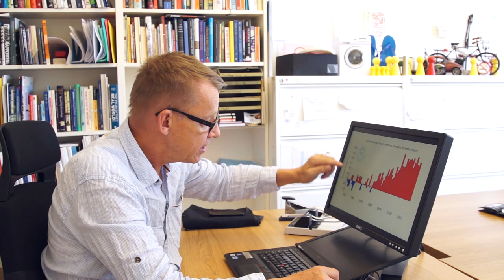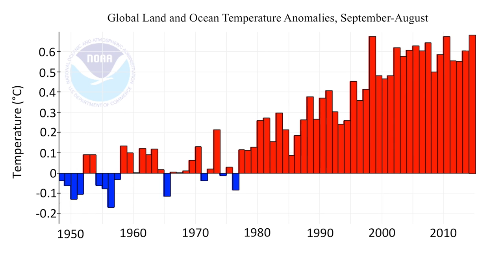Global temperature is now higher than ever measured - Rosling's Factpod #5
Average global temperature in the last 12 months was higher than ever measured before.

LICENSE
Please copy and redistribute this film in any medium or format
You must include the following attribution to Gapminder: "Free material

PRODUCED BY
Max Orward